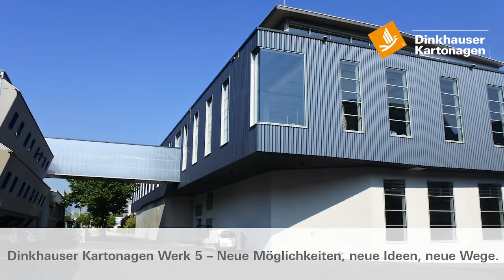Dinkhauser Kartonagen Zeitrafferfilm - Standorterweiterung 2019/2020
Dinkhauser Kartonagen Zeitrafferfilm über die Standorterweiterung in Hall in Tirol.